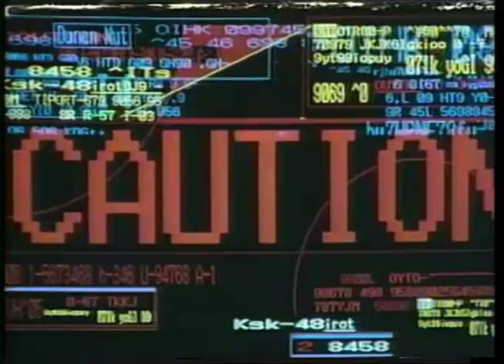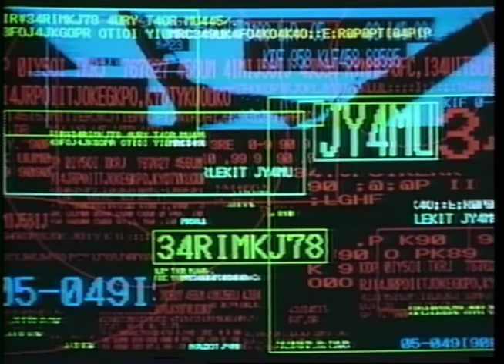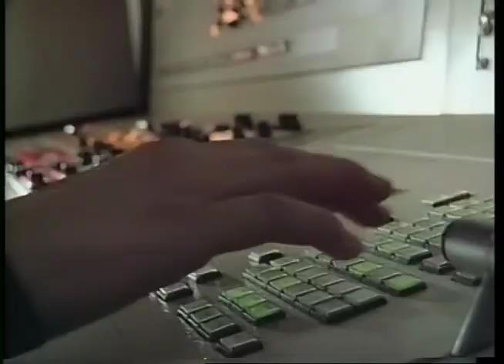Appleseed 1988 Live Action Short